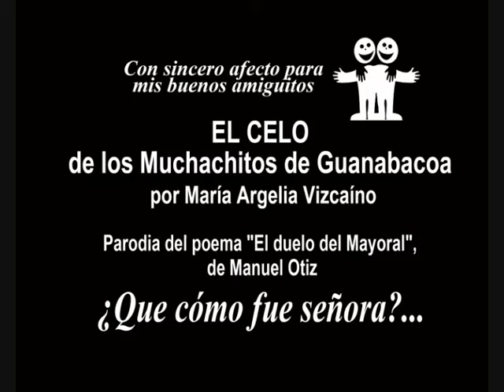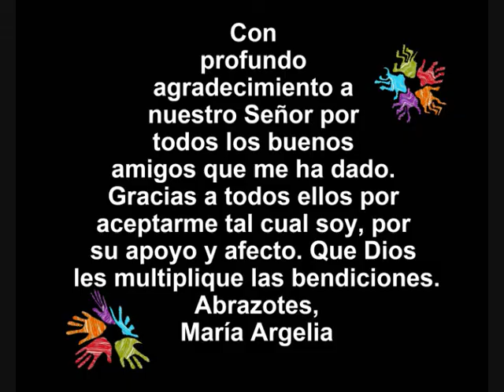"El CELO de los muchachitos de Guanabacoa"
A mis amiguitos de siempre en agradecimiento por su sincera amistad.